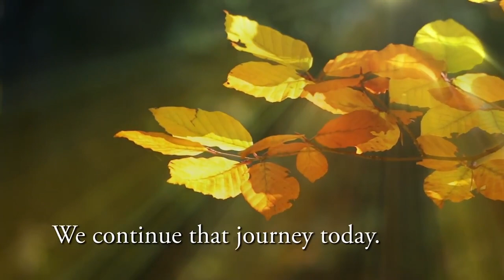ME/CFS Alert, Episode 126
In this episode, Llewellyn King and Dr. Walter Koroshetz, Director of the National Institute of Neurological Disorders at the National Institutes of Health, discuss the new goverment funding for long-haul Covid and its impact on ME/CFS research. Dr. Koroshetz is hopeful that the $1.15 billion in funding over five years will produce results for both long-haul Covid and ME/CFS -- and it may establish their relationship. He also says there is a need for research on the part of the brain that is responsible for fatigue.